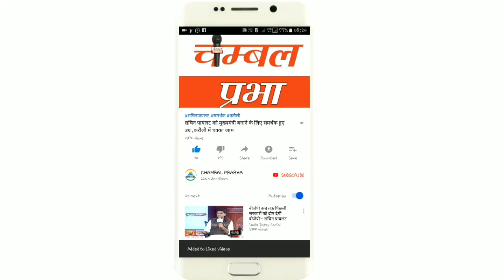अभी अभी धौलपुर जिले से 3 बड़ी खबरें आई सामने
About Channel.